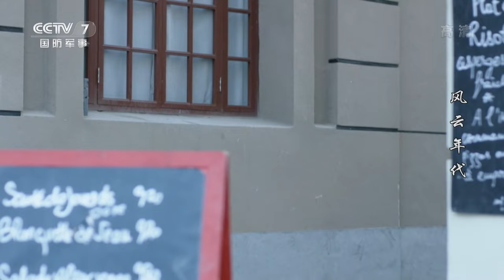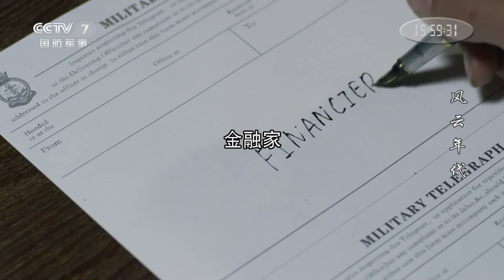[English Dubbed] Age of Change EP.03 Liang Tong shoots Tsuji who attempts to abduct Melanie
【Synopsis】One night in February 1945, Melanie, a Chinese American woman, fled into the Embassy of the Republic of China in Britain, bringing top-secret documents of the Yalta Conference. Attaché Liang Tong wisely forced the Yalta agreement into the open and shocked the world.